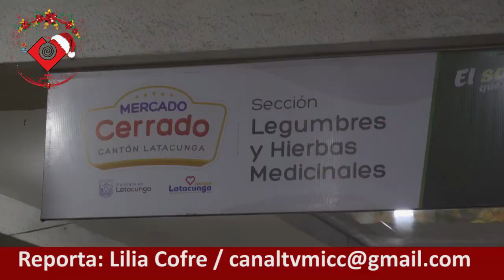YUYERAS DE LATACUNGA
YUYERAS DE LATACUNGA PREPARAN LAS LIMPIAS POR FIN DE AÑO 2023